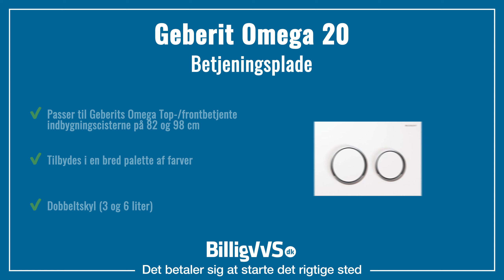Geberit Omega 20 betjeningsplade EAN: 4025416310679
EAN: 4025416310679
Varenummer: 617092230